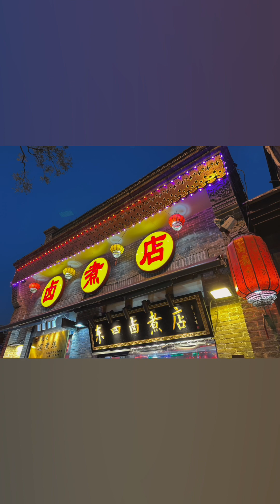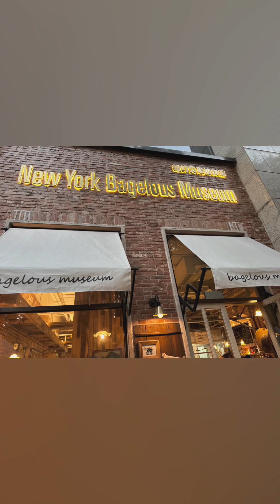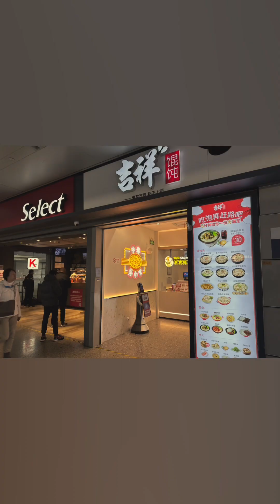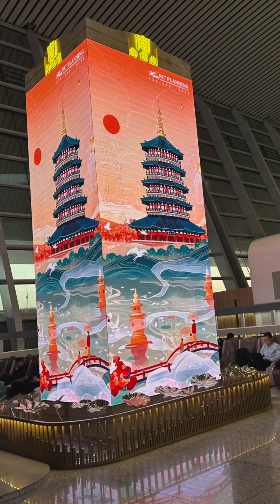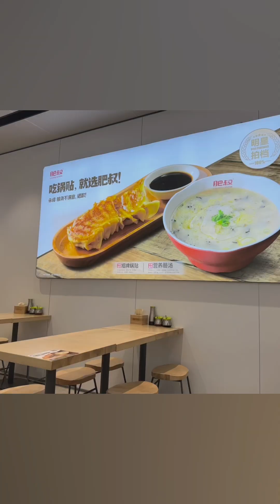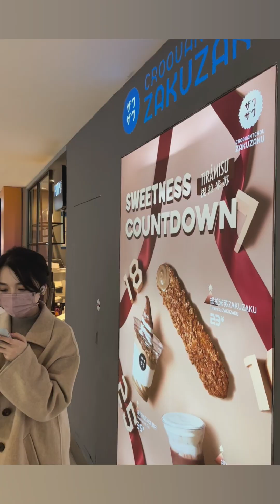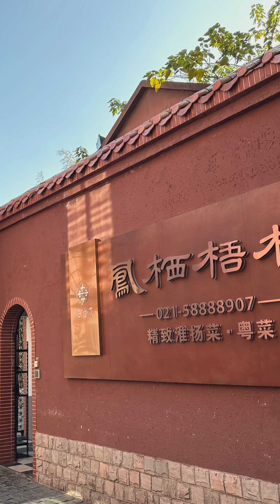Shanghai trip last year 去年的上海之旅之前，我们去了北京和天津先